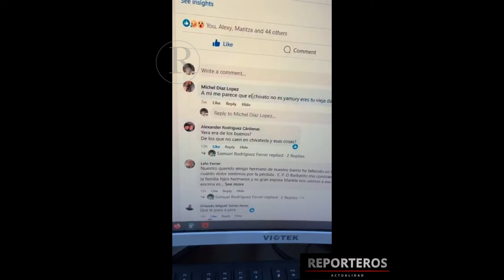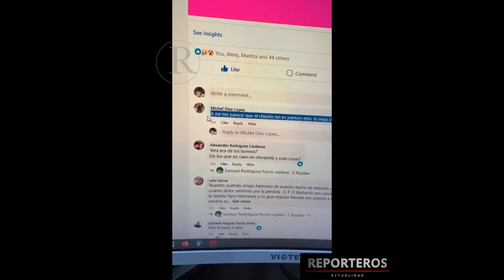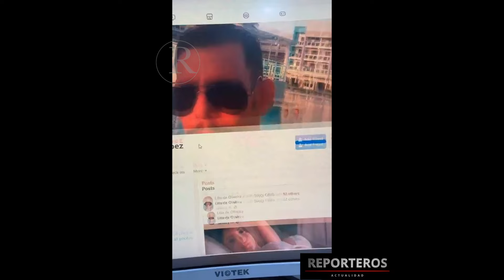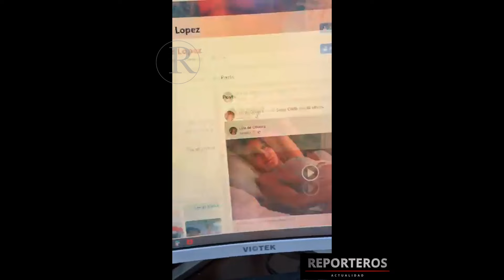Los mensajes que me escribe este personaje!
REPORTES DE SAMUEL RODRIGUEZ